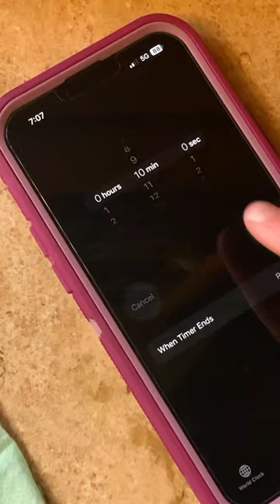How to Comfort and Speed up The Healing Process During Bumblefoot